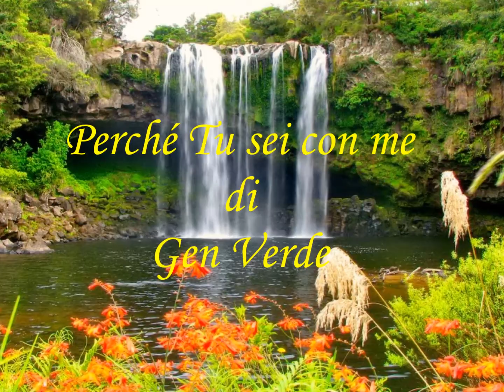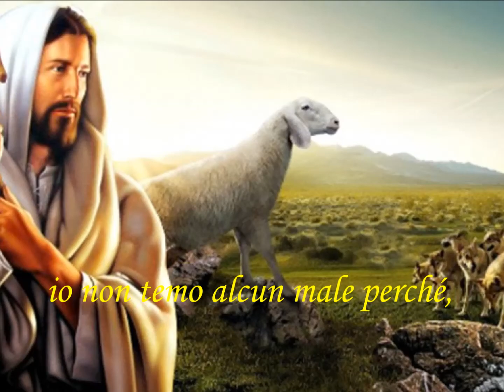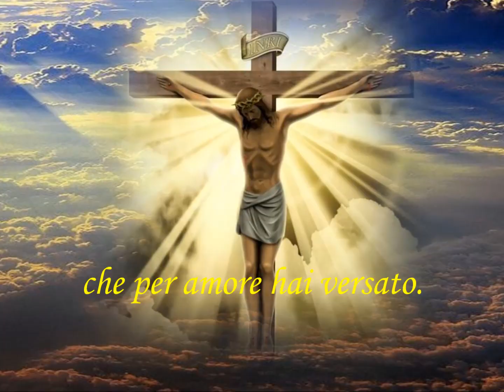Perché Tu sei con me di Gen Verde - Realizzazione video: Gabriella Di Carlo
"Finché saremo agnelli vinceremo e, anche se saremo circondati da numerosi lupi, riusciremo a superarli. Ma se diventeremo lupi, saremo sconfitti, perché saremo privi dell'aiuto del pastore.“
San Giovanni Crisostomo